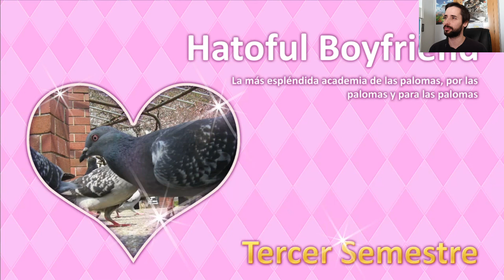HATOFUL BOYFRIEND || Let's Play Español || Capítulo 4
Romancero Palomero, qué apuesto truhan hará las delicias de nuestra apuesta zagala.